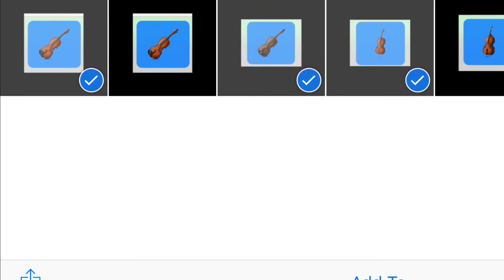My Movie 8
2nd violins & basses the others are off instruments on strings.